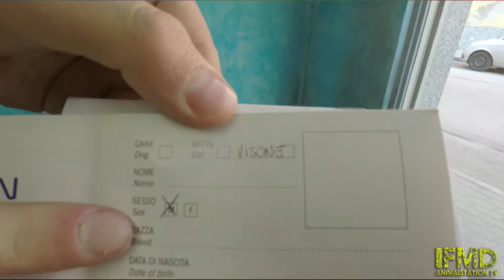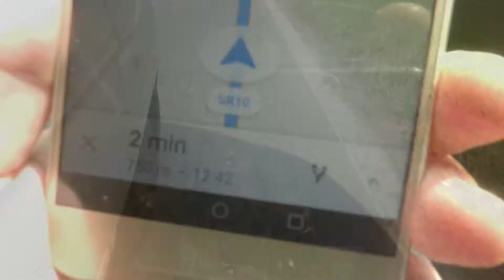IL MIO incontro CON I VISONI AMERICANI !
Un episodio esterno presso TROPICAL DOG, andiamo a trovare Gabriele e i suoi due visoni americani, parleremo un po' di questa specie, i pro e i contro e come allevarli. Successivamente in questa prima stagione ci sara' tutto il percorso addestrativo di Einar invece il nostro visone, dal giorno zero sino alla prima fine della prima fase di addestramento base!

ATTENZIONE - WARNING
NON REPLICARE A CASA, ALCUNI ANIMALI PRESENTI IN QUESTO CANALE SONO POTENZIALMENTE PERICOLOSI, SE NON GESTITI DA UN PERSONALE SPECIALIZZATO E PREPARATO, POTRESTI METTERE IN PERICOLO LA TUA VITA. QUESTI VIDEO VOGLIONO SOLO PRODURRE INFORMAZIONI UTILI A CHI AMA GLI ANIMALI E VUOLE VIVERLI NELLO SCHERMO DA VICINO, MA NON INSEGNANO ASSOLUTAMENTE L'ADDESTRAMENTO DI QUESTI ANIMALI, FUORI DAL VIDEO CI SONO ORE DI ADDESTRAMENTO CON L'ANIMALE E TECNICHE NON DESCRITTE!